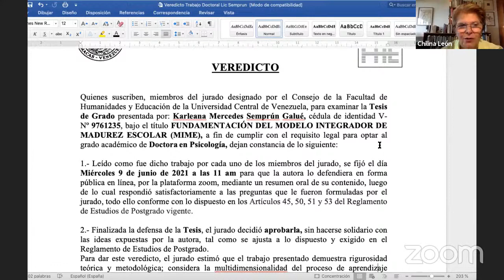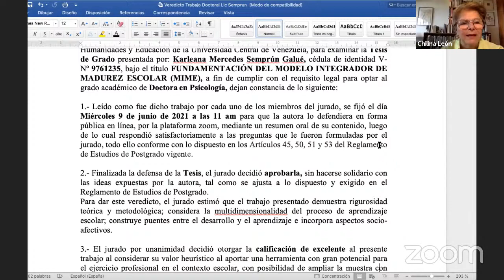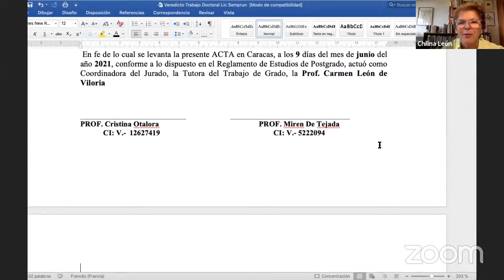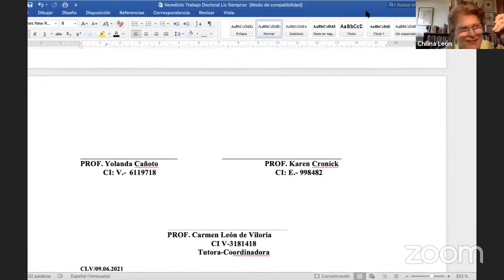Veredicto de Tesis Doctoral Karleana Semprum UCV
Modelo